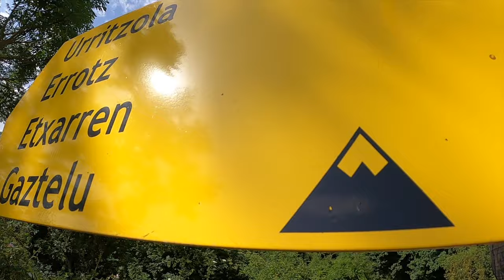¿CONOCES ESTE CLASICO MONTAÑERO? || TXURREGI - GAZTELU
¿CONOCES ESTA RUTA?
Si no la conoces deberías hacerla!!!

Esta es una ruta de montaña clásica en Navarra, la subida al Txurregi y Gaztelu.
nosotros subimos como entrenamiento a pocos días de la carrera de montaña que tenemos este próximo fin de semana (Atarrabi trail) para probarnos y ver que tal responden las piernas

dale al enlace si quieres disfrutar de otras rutas de montaña
⬇️MAS RUTAS DE MONTAÑA POR NAVARRA⬇️